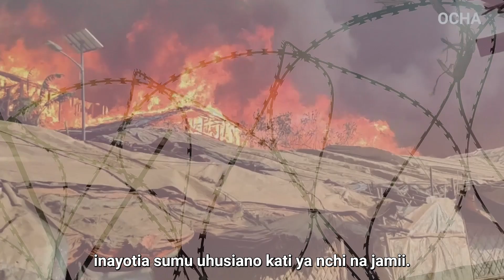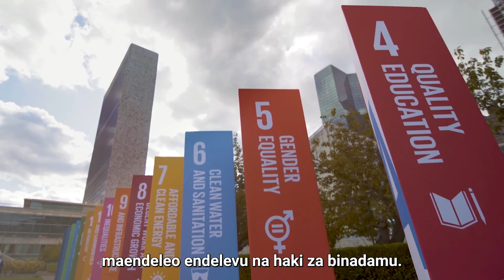Nakutakieni Heri ya Mwaka Mpya wa 2024